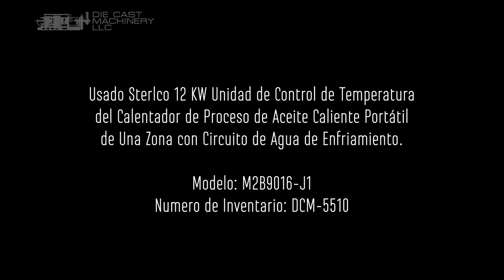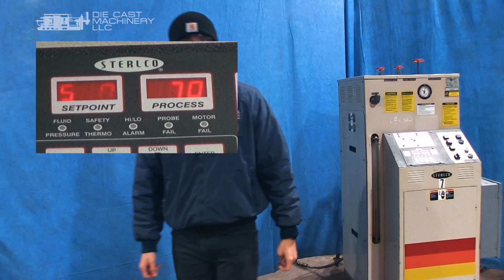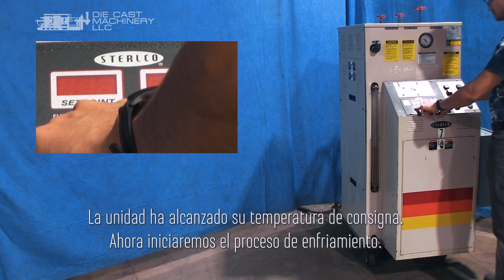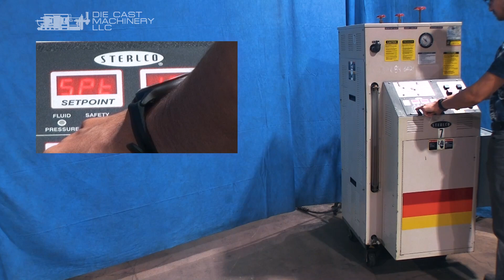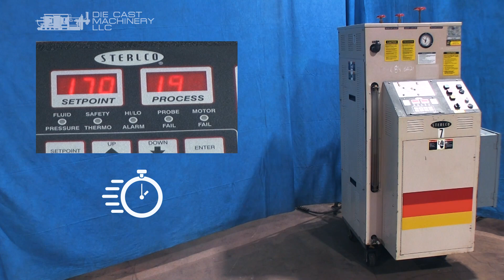Sterlco 12 kW Unidad de Control de Temperatura del Calentador de Proceso de Aceite Caliente Portátil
0:00 Usado Sterlco 12 kW Unidad de Control de Temperatura del Calentador de Proceso de Aceite Caliente Portátil de Una Zona con Circuito de Agua de Enfriamiento

0:25 Ahora energizaremos la unidad de control de temperatura Sterlco 12 kw usando el controlador Sterling Sterlco M2B y la ajustaremos a la temperatura deseada de 550 grados Fahrenheit.

06:35 La unidad Sterlco TCU se está acercando a la temperatura máxima de funcionamiento de 550 grados Fahrenheit.

06:45 Bajaremos la temperatura del Sistema de Aceite Sterlco para ponerlo en un ciclo de enfriamiento.

10:40 La unidad de aceite caliente Sterlco está a punto de alcanzar la temperatura baja programada. Ahora podemos apagar el sistema con seguridad.

11:00 Contáctenos ahora para obtener más información o para ver todas las unidades de aceite caliente disponibles en